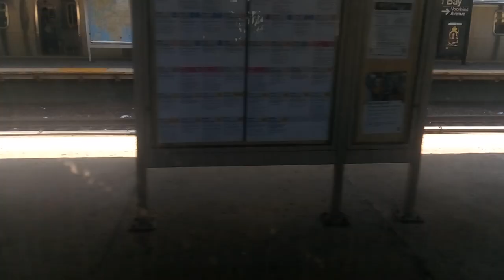On a Ride on a Coney island bound Q train from Neck Rd to Sheepshead bay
Also I was With R32 Q Train